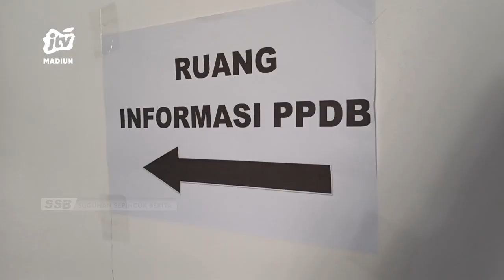KOTA MADIUN - Anak Belum Dapat Sekolah, Puluhan Wali Murid Datangi CABDINDIK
Penerimaan peserta didik baru (ppdb) untuk jenjang sma negeri telah ditutup sejak 2 juli lalu. Namun puluhan siswa di kota madiun belum mendapatkan sekolah. Menyikapi hal itu cabang dindik jatim di madiun melakukan pendataan serta bakal mencarikan solusi.
Office : jl. Sarimulya no 47 Rejomulyo, Kartoharjo, Kota Madiun